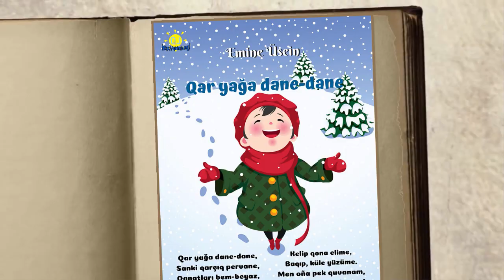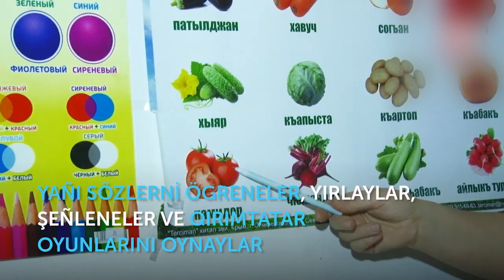EMİNE ÜSEİN/ ЭМИНЕ УСЕИН, КЪАР ЯГЪА ДАНЕ-ДАНЕ! Эльмаз Карачуль - 3 яш